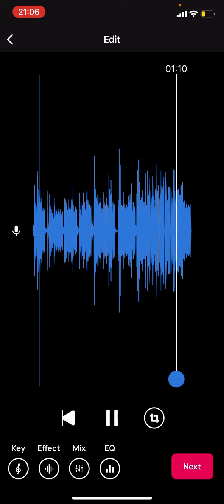Casually official music Jekesterbros